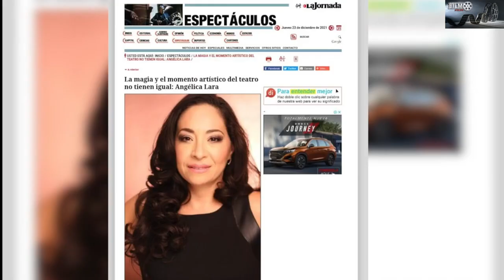ANGÉLICA LARA FILMOFILIA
La actriz Angélica Lara se encuentra en las grabaciones de la tercera temporada de la serie “Lotería de l Crimen” y tiene un destacada participación en la película “Luna Negra” conversamos con la actriz de estos dos trabajos.